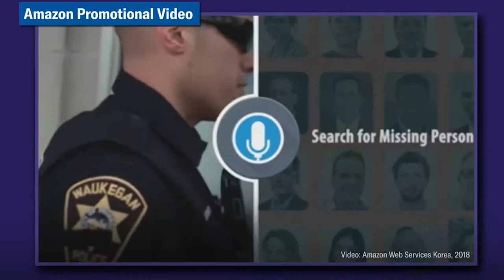Tech World: Uber news, Zuckerberg’s testimony in Europe and more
Welcome to Tech World, your quick roundup of some of the top technology news stories from across the globe.

This month, we bring you the latest on Uber workers right, Zuckerberg’s testimony in Europe and more.